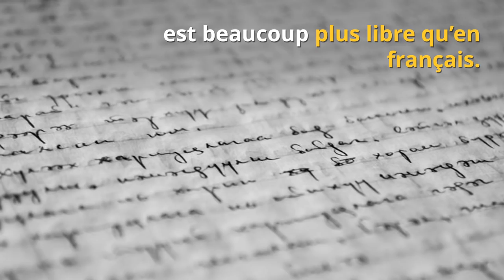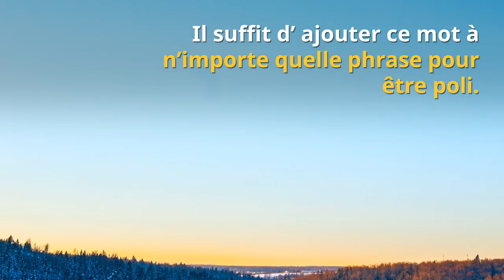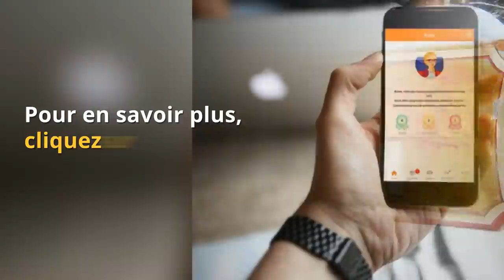10 Raisons qui prouvent que le Russe est plus facile que vous le pensez !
ENVIE D'APPRENDRE LE RUSSE ?

A PROPOS DE CETTE VIDÉO :

Dans cette vidéo, nous partageons avec vous 10 raisons qui prouvent que l'apprentissage du Russe n'est pas si compliqué. La langue Russe s'avère même plus facile que vous le pensez... A découvrir dans cette vidéo inspirante.

Pour aller plus loin : retrouvez notre article sur le même sujet

ENVIE D'APPRENDRE UNE AUTRE LANGUE ?